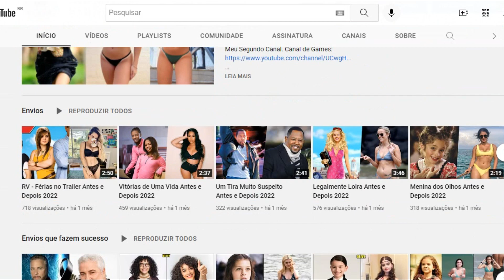Uma Dobra no Tempo | Antes e Depois 2022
Before and After / Then And Now / Gifted Hands: The Ben Carson Story / Idades e Parceiros na Vida Real / Real Partners and Ages / Globo / Sessão da Tarde / Gloobo / Record / Sbt / TempeBefore and After / Then And Now / Gifted Hands: The Ben Carson Story / Idades e Parceiros na Vida Real / Real Partners and Ages / Globo / Sessão da Tarde / Gloobo / Record / Sbt / Temperatura Máxima / Sessão Aventura / Cine Maior / Filme Completo Dublado/ A Wrinkle in Time (bra: Uma Dobra no Tempo; prt: Uma Viagem no Tempo) é um filme estadunidense de 2018, dos gêneros de fantasia maniqueísta, ficção científica e aventura, dirigido por Ava DuVernay, com roteiro de Jennifer Lee, baseado no romance homônimo de 1962 da escritora Madeleine L'Engle e, produzido e distribuído pela Walt Disney Studios.  Temperatura Máxima de hoje (20/02): Globo exibirá Uma Dobra No Tempo Filme da Sessão da Tarde de hoje 05/08/2022

Elenco
Storm Reid como Margaret "Meg" Murry
Oprah Winfrey como a Senhora Qual
Reese Witherspoon como a Senhora Queé
Mindy Kaling como a Senhora Quem
Zach Galifianakis como o Medium Feliz
Chris Pine como o Dr. Alexander "Alex" Murry
Gugu Mbatha-Raw como o Dr. Kate Murry